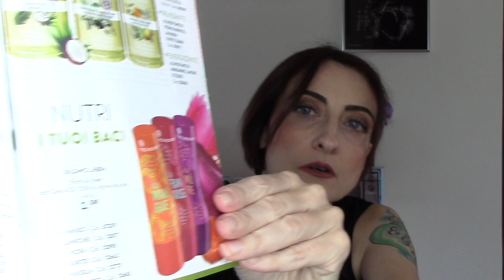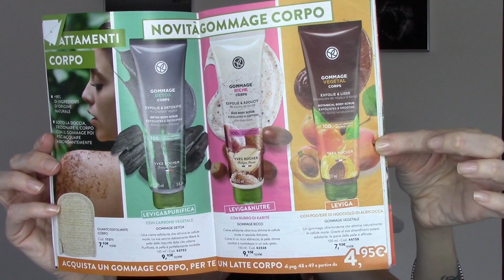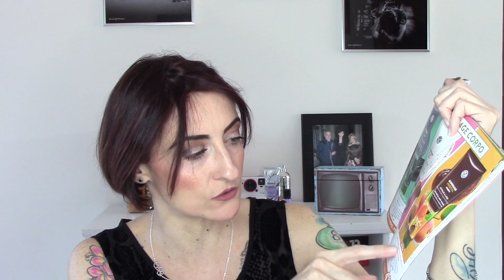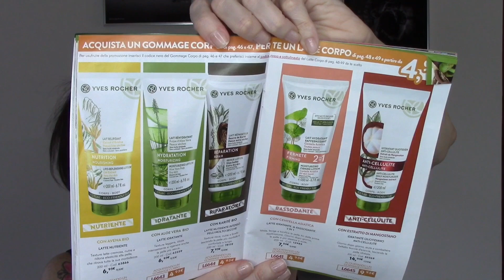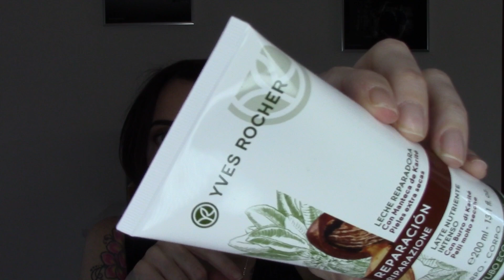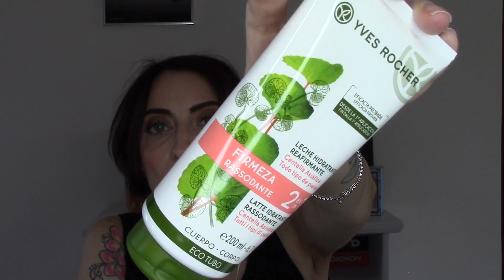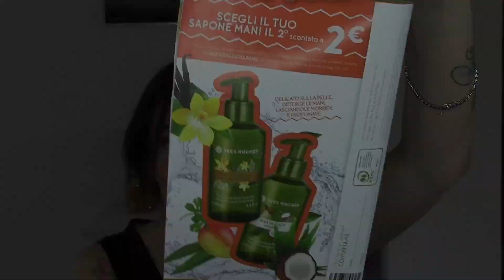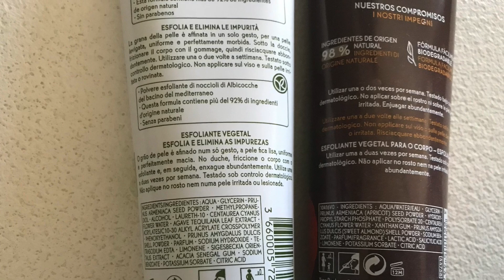YVES ROCHER - HAUL E NOVITA' ALBUM 11 🤩🤩🤩🤩🤩🤩🤩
Se vuoi uno sconto di 8€ sul tuo primo ordine o del 25% nel caso sia già cliente di LALALAB, puoi usare il codice SAIMONLOVESMAKEUP
Lalalab: Con il codice SaimonLoves20 avrete il 20% di sconto su tutti i prodotti senza alcun acquisto minimo!